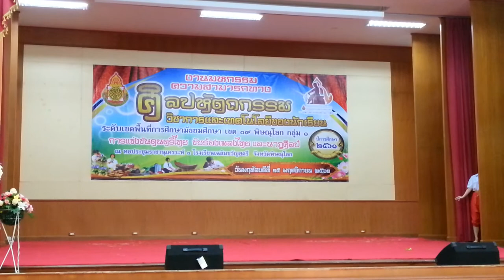ศิลปหัตถกรรมนักเรียนครั้งที่ 68 นาฏศิลป์ - ระบำมาตรฐาน ม.4-ม.6 - เฉลิมขวัญสตรี HD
การแข่งขันระบำมาตรฐาน ม.4-ม.6 ทีมโรงเรียนเฉลิมขวัญสตรี ในการแข่งขันงานศิลป์หัตถกรรมนักเรียน ครั้งที่ 68 รอบคัดเลือกตัวแทนเขตสำนักงานเขตพื้นที่มัธยมศึกษาเขต 39 พิษณุโลก เขต 1 ที่หอประชุมราชานุเคราะห์ 3 โรงเรียนเฉลิมขวัญสตรี พิษณุโลก วันที่ 15 พฤศจิกายน 2561 นำมาให้เพื่อนๆทุกคนได้ดูกันค่ะ

คำเตือน !!! วิดีโอโพสต์ลง ยูทูป Youtube ช่อง พิกคอม เอชดี PIGCOM HD ให้ทุกคนดูเพื่อความบันเทิงเท่านั้น ห้ามคอมเม้นท์(แสดงความคิดเห็น) เพื่อดราม่า และ สร้างความขัดแย้ง ใดๆทั้งสิ้น หากตรวจพบจะถูกลงโทษ ลบความคิดเห็น และ บล็อคทันที

Warning !!! Post videos to Youtube PIGCOM HD for everyone to see for entertainment only. Do not comment To create any conflict. If detected, will be punished. Remove comments and block immediately.

警告!!! エンターテイメントだけをみんなに見せるためにYoutube PIGCOM HDに動画を投稿してください。 コメントしない 競合を発生させる。 検出された場合、処罰されます。 コメントを削除してすぐにブロックします。

경고 !!! 모든 사람들이 엔터테인먼트 전용으로 볼 수 있도록 Youtube PIGCOM HD에 비디오를 게시하십시오. 의견을 말하지 마십시오. 충돌을 일으킬 수 있습니다. 발견되면 처벌됩니다. 주석을 제거하고 즉시 차단하십시오.

警告!!! 將視頻發佈到Youtube PIGCOM HD，供所有人觀看娛樂活動。 不要評論 創造任何衝突。 如果檢測到，將受到懲罰。 刪除評論並立即阻止。

警告!!! 将视频发布到Youtube PIGCOM HD，供所有人观看娱乐活动。 不要评论 创造任何冲突。 如果检测到，将受到惩罚。 删除评论并立即阻止。